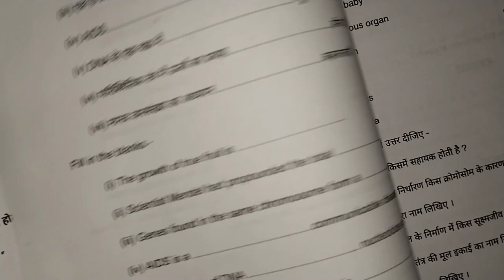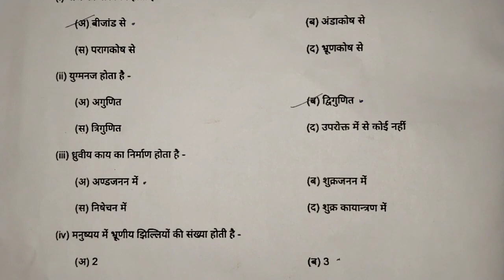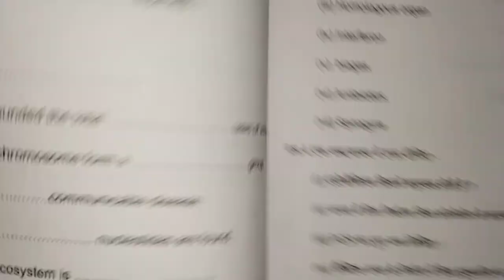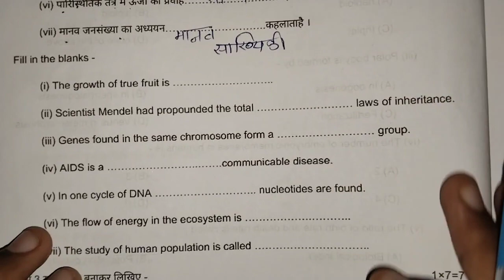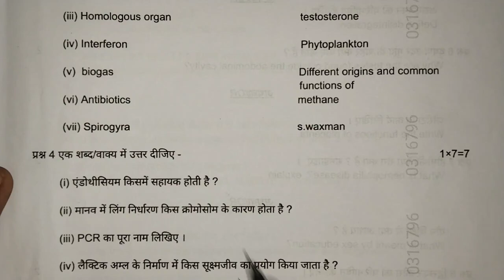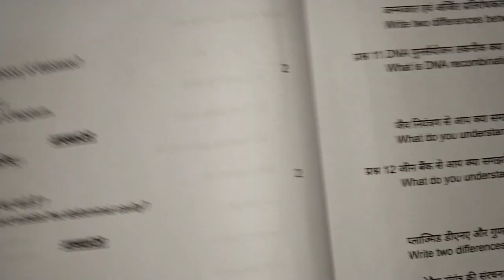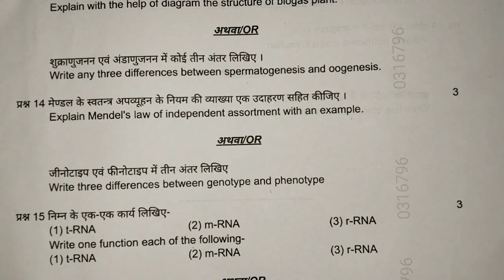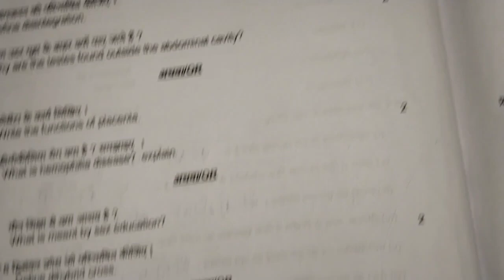12th biology ruk jana nahi paper 2023 || जीव विज्ञान रुक जाना परीक्षा का पेपर कक्षा 12वी 2023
12th biology ruk jana nahi paper 2023 ||  जीव विज्ञान रुक जाना परीक्षा का पेपर कक्षा 12वी 2023?@maneeshsingkushwaha